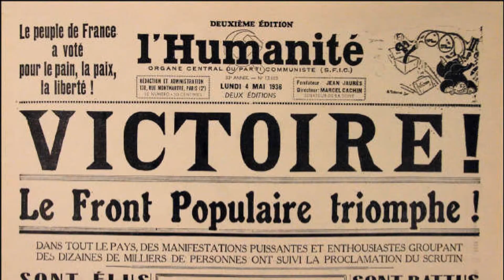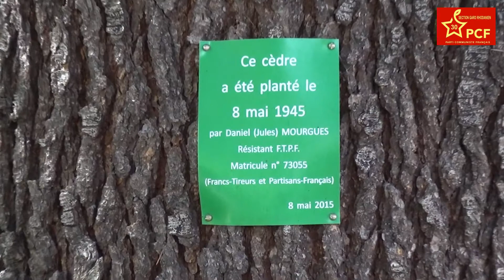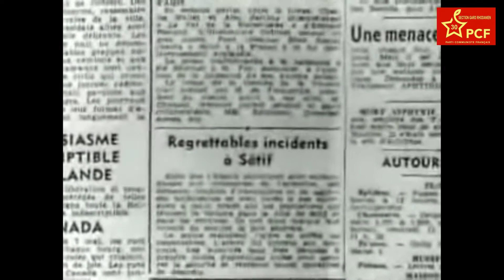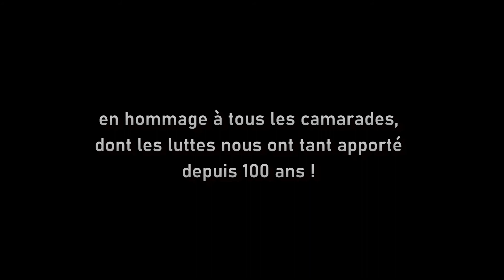100 ans PCF Le Cèdre du 8 mai 1945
Paroles de Camarade !

Le Parti Communiste fête cette année les 100 ans de sa création au congrès de Tours de 1920.

En un siècle, des millions de militants ont combattu au côté des travailleurs pour obtenir de nombreuses avancées sociales aujourd’hui symboles de solidarité nationale.

Parmi eux, de nombreux camarades ont milité dans le Gard Rhodanien. Dans une petite série de films, nous sommes allés à la rencontre de ceux qui ont eu des responsabilités politiques pour évoquer ces années de lutte.

Dans cet épisode, Bernard DESCHAMPS ancien député du Gard Rhodanien, nous raconte l’histoire du cèdre planté dans son jardin le 8 mai 1945 par son beau-père.

Cet arbre qui a désormais plus de 70 ans est un symbole de la victoire contre le nazisme. Pour notre camarade Bernard il évoque aussi un terrible évènement qui a eu lieu le même jour en Algérie.